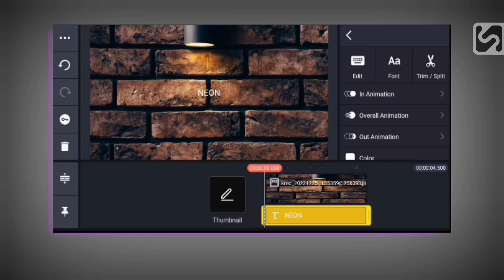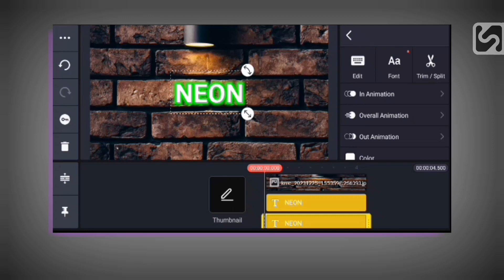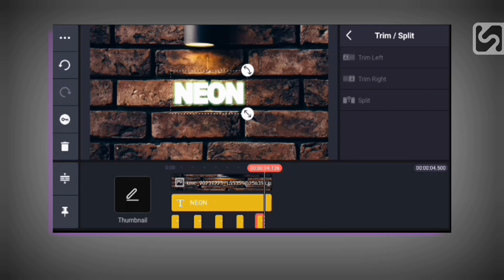Neon Text Animation Effect in KineMaster || Kinemaster text effects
hello friends! What's up? Today I will Neon Text Animation Effect in KineMaster || Kinemaster text effects. I hope the video will be useful to you.